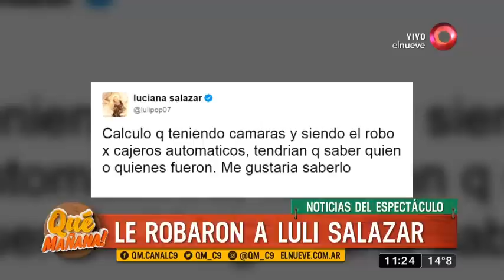¿Pampita busca darle celos a Pico?